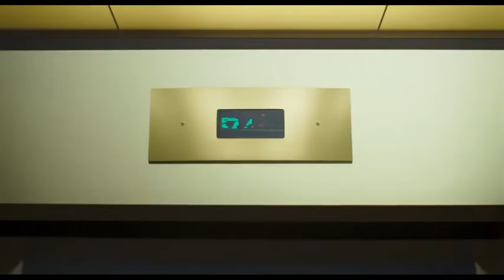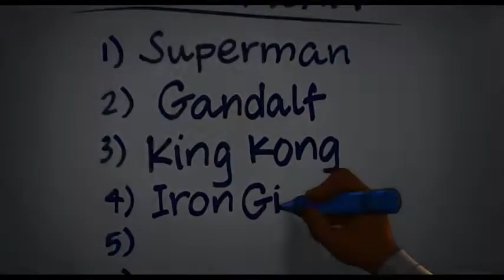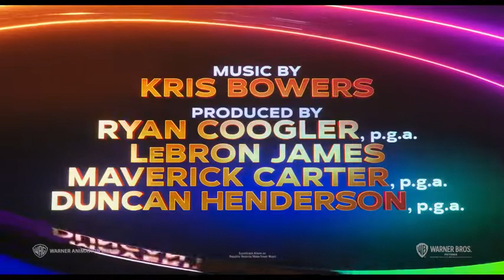Space Jam: A New Legacy | Official Trailer | Ft lebron james # basketball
​️Title: Space Jam 2 [2021
Also Known As: Space Jam 2
Language:
Country of Origin:

Story Line: A rogue artificial intelligence kidnaps the son of famed basketball player LeBron James, who then has to work with Bugs Bunny to win a basketball game.

Directors  Malcolm D. Lee
Writers  Juel Taylor Tony Rettenmaier Keenan Coogler
Stars  LeBron James Don Cheadle Cedric Joe